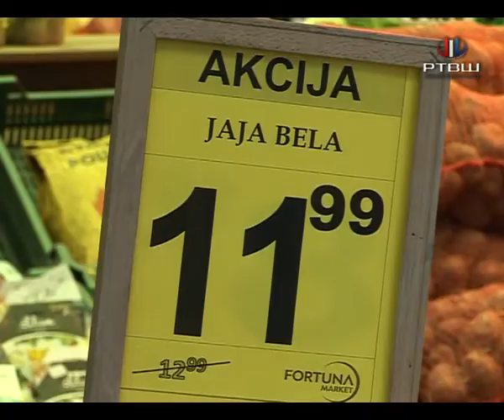RTV Šumadija - Fortuna Uskršnja akcija